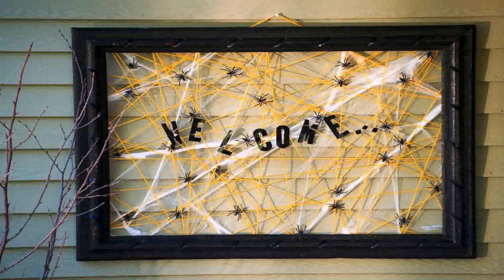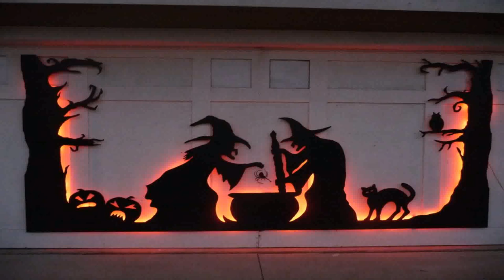Scary Outside Halloween Decorating Ideas Diy (see description) (see description)